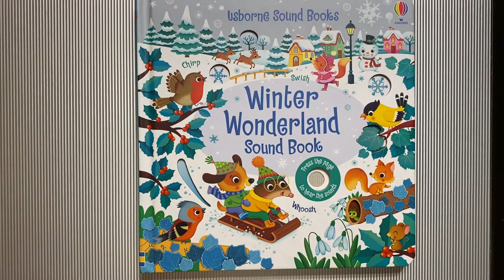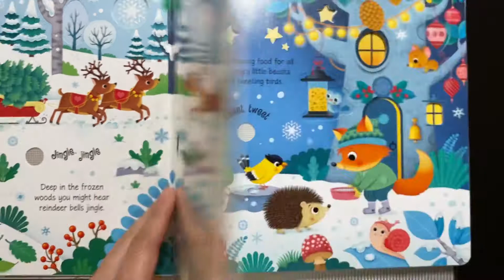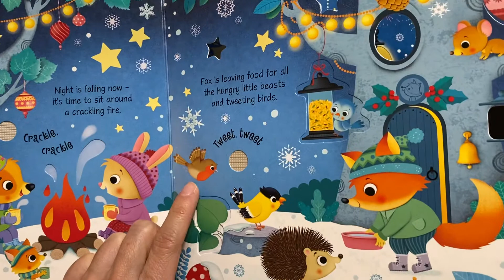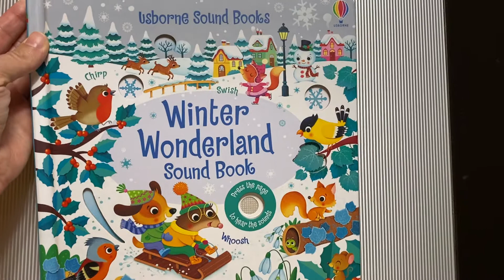Winter Wonderland (Чудната коледа) - Usborne sound book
Разгледайте Winter Wonderland (Чудната коледа) - музикална книжка на Издателство Usborne

Можете да купите на английски език тук (paid links):

Amazon USA
Amazon UK